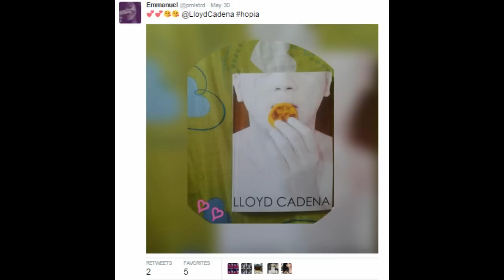Simula nung sinaktan mo `ko... - LC Learns # 68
Topic: Mga moments simula nung sinaktan ka niya. Ikaw ano bang mga moments mo nung nasaktan ka?